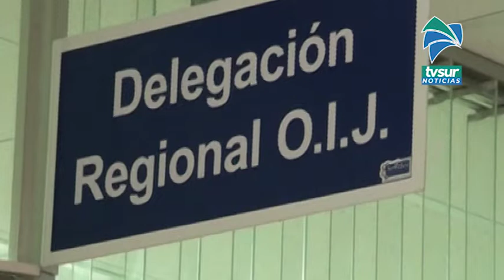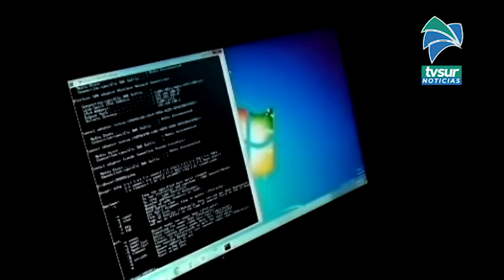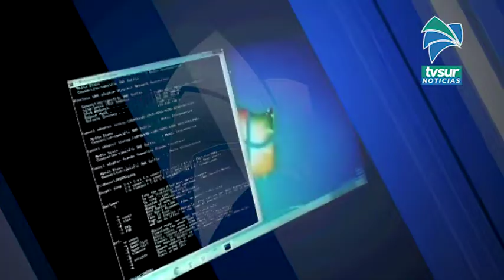Denuncias por estafas siguen aumentando en Pérez Zeledón